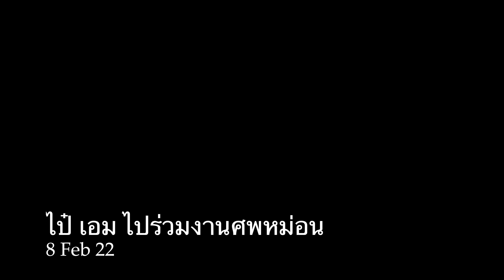Pai+ leaving for Chiangmai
ไปร่วมงานศพย่าทวดหม่อน